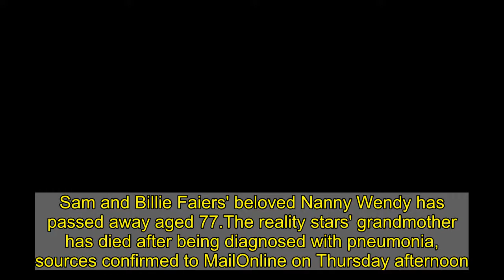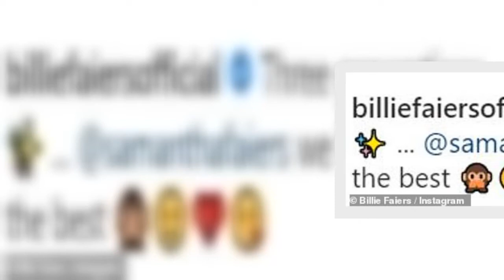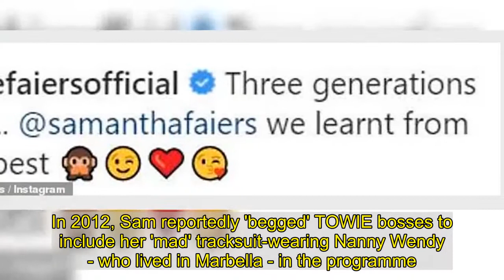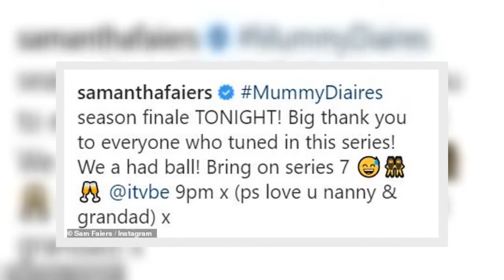Sam and Billie Faiers' beloved Nanny Wendy dies aged 77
Sam and Billie Faiers' beloved Nanny Wendy has passed away aged 77.The reality stars' grandmother has died after being diagnosed with pneumonia, sources confirmed to MailOnline on Thursday afternoon.A source close to the family said: 'The girls are completely devastated. 'They were very close with their Nan and her passing has come as a complete shock to the family.' MailOnline understands that the girls and their families have taken time out to grieve and have temporarily halted filming for The Mummy Diaries.A representative for Dancing On Ice also confirmed that Billie wouldn't appear in the next episode of the ITV skating show.They said: 'Sadly due to a family bereavement this week Billie Shepherd is taking a break from the ice and won't be on Sunday's show. We look forward to her returning next week and send her all of our love at this sad time.'Billie performed her first skating routine during Sunday's episode of the show with her professional partner Mark Hanretty.  Sam, 30, and Billie, 31 have been silent on social media in recent days following the tragic loss of their nanny. They had begun filming for the ninth series of their successful fly on the wall ITV series last month, as they shot Sam's 30th lockdown birthday.They have regularly shared images with Nanny Wendy on their social media pages at glamorous events and on holidays.In 2019 the family holidayed at the five-star Celtic Manor Resort in Newport, Wales, where the sisters were joined by mum Sue, grandma Wendy and step-dad Dave.While on the trip Billie shared a sweet picture of herself, Sam, mum Suzie, 51, and Wendy, alongside the caption: 'Three generations. We learnt from the best.'The Faiers sisters had a close bond with their nanny, who is mother to their biological father Lee Faiers. In 2012, Sam reportedly 'begged' TOWIE bosses to include her 'mad' tracksuit-wearing Nanny Wendy - who lived in Marbella - in the programme.She said: 'We are begging for a series in Marbella and I have told them that if they go they are getting Nanny Wendy in it.Sam added: 'People love those relationships on TOWIE and did see that with the Wright family, who also had their mad nan. I've got nanny Wendy, who lives in Marbella and has short red hair. 'She is mad, wears Juicy tracksuits, has a little Shih Tzu and drives around Marbella in a convertible. She is in her sixties and nuts!'Since then Wendy has made appearances on their show, Mummy Diaries, and appeared at family events on the show.Ahead of the final episode of series 6, Billie posted a snap with Wendy and wrote on Instagram: 'MummyDiaries season finale TONIGHT! Big thank you to everyone who tuned in this series! We had a ball. Bring on series 7. 9pm (ps love u nanny & grandad).'Wendy joined the girls on Billie's hen do which aired on the show, before marrying her now-husband Greg Shepherd, 35.She was also in attendance at Suzie's surprise 50th birthday bash hosted by her daughters.